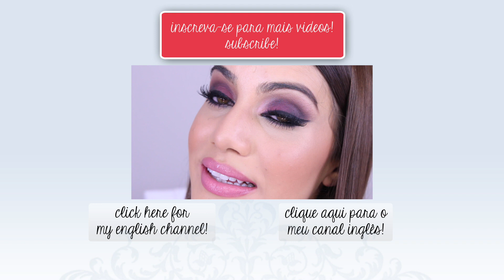Maquiagem Prática usando Natura Una!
(Publicidade)

Oi Vaidosas Lindas!

E ai, aproveitaram a quinta de feriado? Espero que sim!!! Um dia de descanso é sempre bem vindo né? =)

O tutorial que trouxe pra vcs hoje é de uma Make super prática e fácil de fazer, usando produtinhos nacionais (de Natura Una) marca super parceira que eu amo! Espero que gostem do look e que recriem junto comigo! Seria uma ótima opção mais "leve" pra uma  ocasião romântica agora no dia dos namorados!

Gostaram?

& imovie